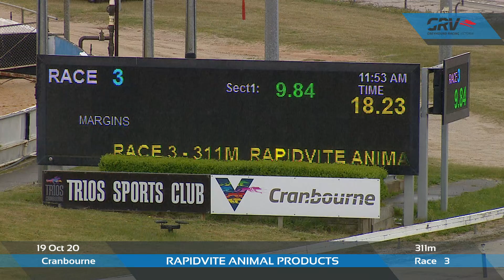CRN MON 19 OCT 20 R3